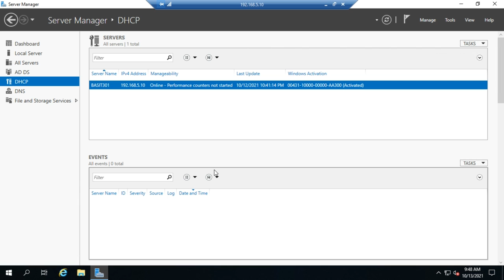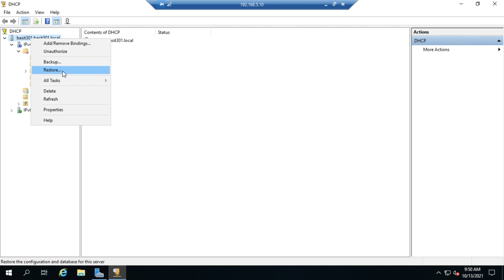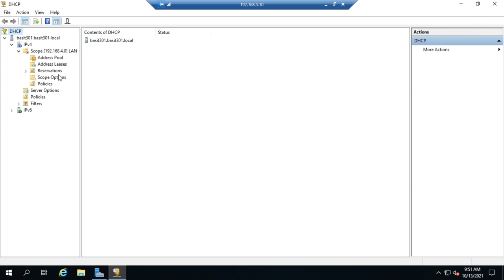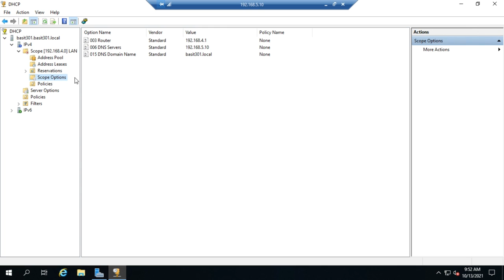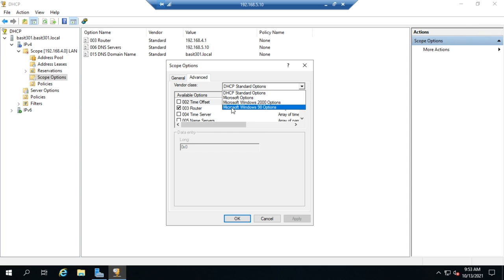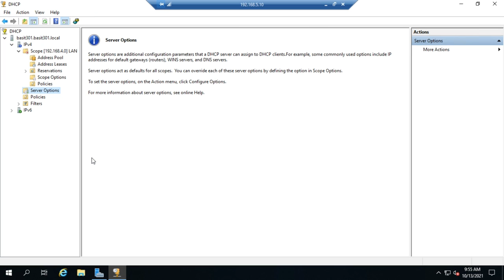Windows DHCP server and scope options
This video demonstrates how to configure server and scope options for Microsoft's DHCP server.